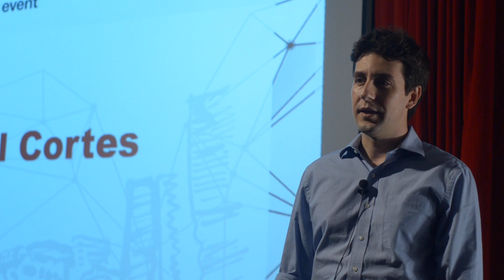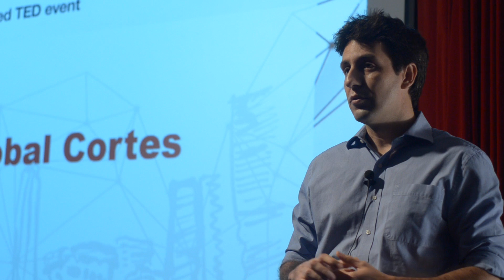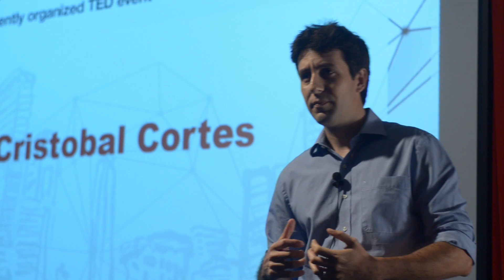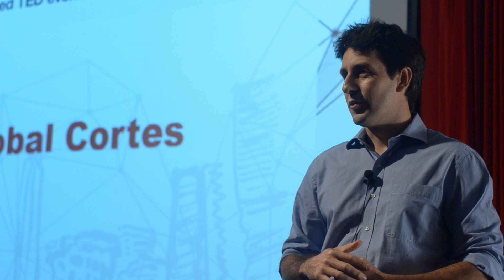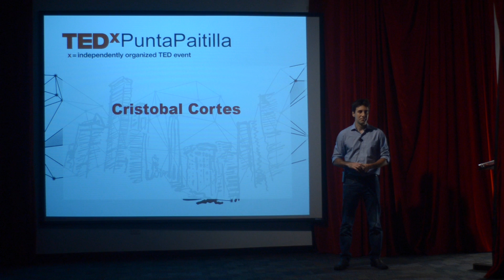El universo conspira a mi favor | Cristobal Cortes | TEDxPuntaPaitilla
This talk was given at a local TEDx event, produced independently of the TED Conferences. Degusta es la guía de restaurantes más completa de Panamá. En Degusta puedes encontrar la información de contacto de los restaurantes, su dirección, horarios y lo más importante, la calificación y comentarios de los usuarios.  Fundador Cristobal Cortes da a conocer la historia de como fundo esta empresa de tecnología y los retos que enfrento en el camino.

Fundador de Degusta, guia de restaurantes con presencia en 4 países de latinoamérica y alimentada por comentarios y calificaciones de sus usuarios. Fue Asesor de Inversiones bursátiles durante 7 años antes de dedicarse a tiempo completo a Degusta. Junto a su familia fundaron el restaurante Brava Pizza & Espuma del cual es socio.